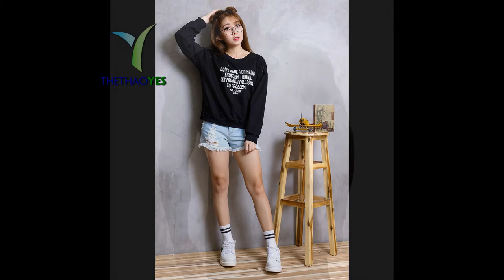cơ sở may áo thun tay dài nam hcm - Thethaoyes.com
cơ sở may áo thun tay dài nam hcm
Thời trang là một trong những lĩnh vực khiến chúng ta phổ biến nhất. Bởi vì mỗi năm tôi không biết có bao nhiêu thiết kế thời trang ra đời. Điều này cho thấy rõ nhất đó là thời trang dành cho phụ nữ. Tuy nhiên, các chàng trai cũng không gặp bất lợi vì các thiết kế mới có thể hiếm nhưng các mẫu cực kỳ đa dạng.

Sự phát triển của xu hướng thời trang không chỉ thay đổi trong nước, mà còn lan rộng khắp thế giới. Điều này cho thấy thời trang luôn là lĩnh vực thu hút nhiều sự chú ý nhất và không phân biệt bất kỳ đối tượng nào.

+ Bảo hành sản phẩm : 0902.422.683 ( Mr . San )